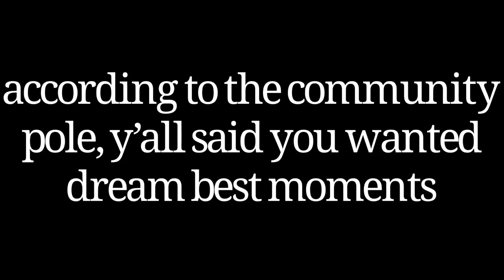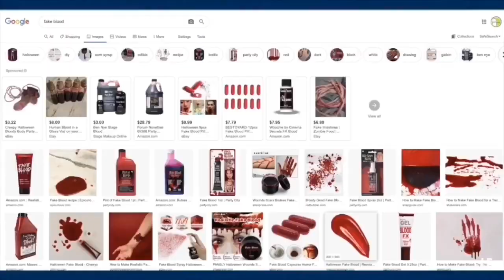dream being an absolute dork/best moments pt. 2